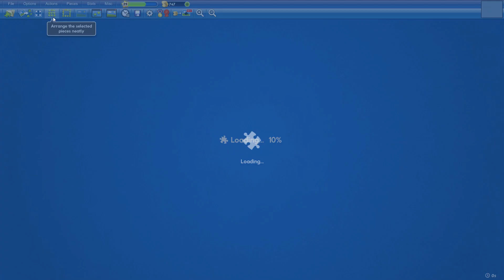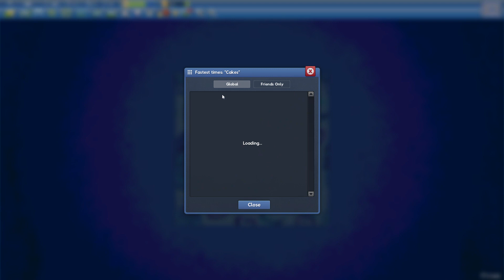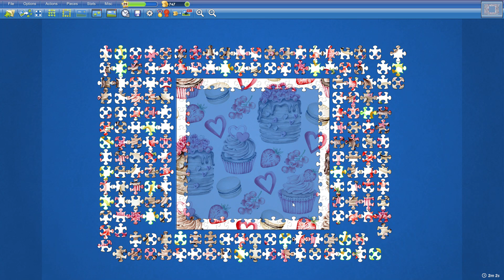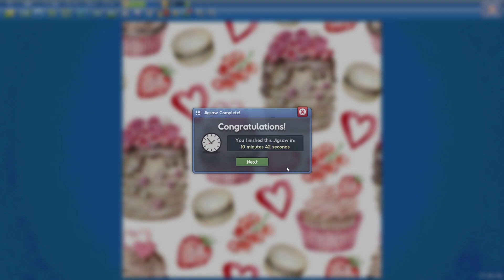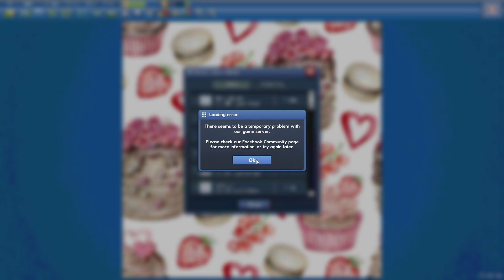Cakes in 10min42s